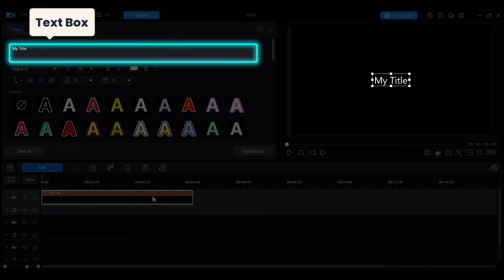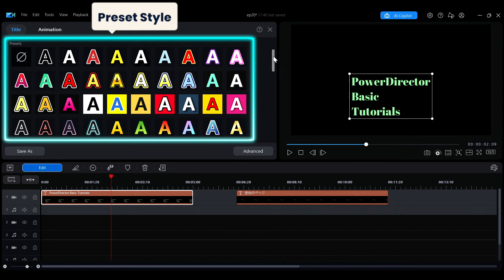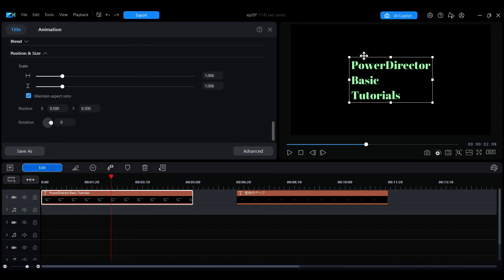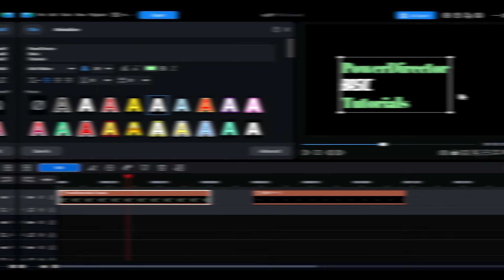How to Edit and Style Text in Your Video | PowerDirector Tutorial for Video Editing Basics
00:00 Intro
00:17 Open Text Panel
00:28 Edit Text Content
00:38 Font
00:58 Size
01:12 Color & Bold/Italic
01:28 Direction, Alignment, Line & Character Spacing
01:49 Presets & Effects
02:05 Border, Shadow & Blend Mode
02:22 Text Size, Position & Rotation
02:56 Edit Single Text Portion
03:11 Save as Custom Template

This video walks you through basic text style settings in PowerDirector—learn how to change fonts, colors, and more, and save your favorite style for future use.